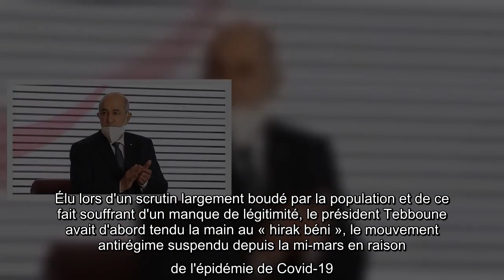Algérie : le président Tebboune de retour après deux mois d'absence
« C'est difficile d'être loin de son pays et plus difficile encore pour quelqu'un qui a beaucoup de responsabilités », a affirmé le chef de l'État, dont les images ont été diffusées au journal télévisé de 20 heures. C'est par ces mots que le président Abdelmadjid Tebboune a salué son retour au pays après deux mois d'absence. L'avion présidentiel avait quitté Berlin en milieu d'après-midi pour atterrir à Alger vers 18 heures locales (17 heures GMT). Apparemment en bonne santé, M. Tebboune, qui a semble-t-il repris du poids depuis sa dernière intervention télévisée, a laissé entendre qu'il était presque entièrement guéri. Il porte une attelle au pied droit, selon des captures d'écran de la vidéo télévisée. Il a été accueilli à l'aéroport par plusieurs hauts responsables algériens, dont le Premier ministre Abdelaziz Djerad et le chef d'état-major de l'armée, le général Saïd Chengriha. M. Tebboune s'est exprimé très brièvement pour souhaiter « une heureuse année à tous les Algériens », « ...